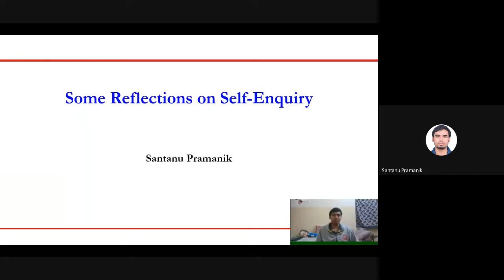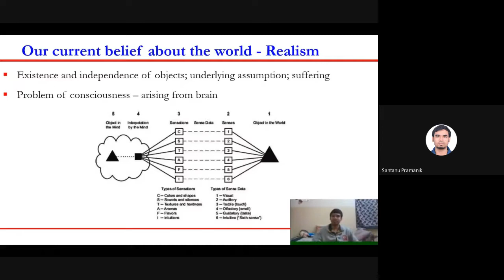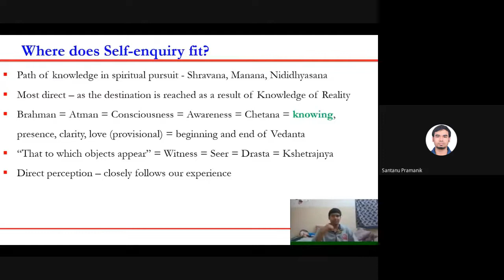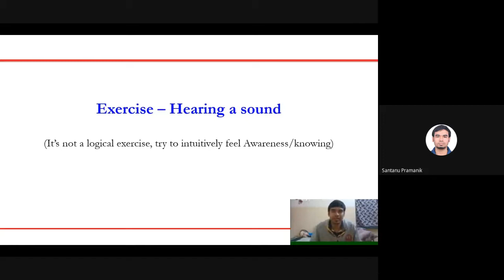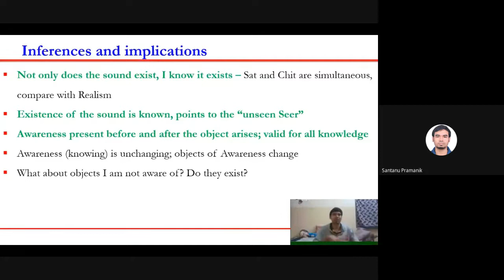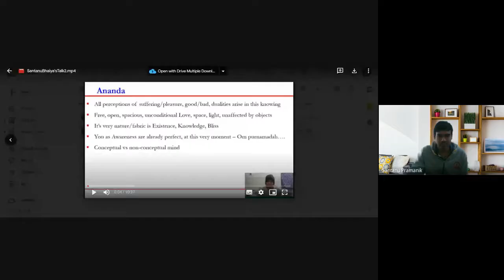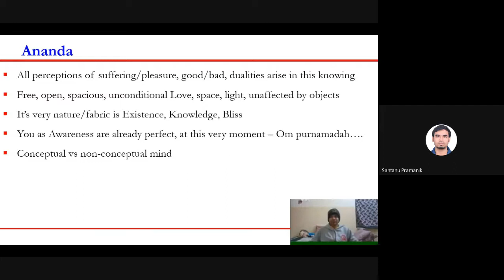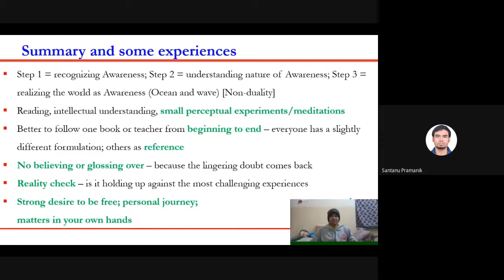Reflection on Self Enquiry | Aham Brahmasmi - by Dr. Santanu Pramanik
Date: Sunday, 1st August 2021

Topics that would be covered in the workshop

• A brief overview of Self-Enquiry in spiritual pursuit is presented

• A few sample exercises will be conducted on Self-Enquiry

• Some personal experiences and insights are also shared

Santanu Pramanik has completed his PhD.  from the Department of Mechanical Engineering, IISc Bengaluru in 2019. He is a member of the Vivekananda Study Circle at IISc.

Team Young Soldiers of Swamiji